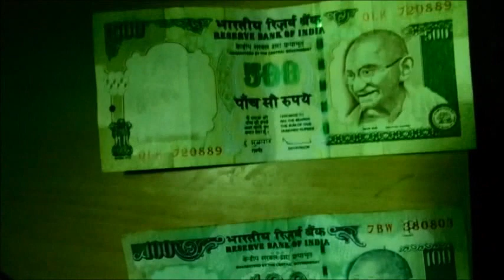Soxy Solutions *Smells Like Teen Sweat*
This is our entry for MAD Ads, E-Week, BITS Pilani. It advertises the use of smelly socks (No, really).
This video was created by Brainfart Inc, comprising:
Yash Tambi
Ayush Shah
Akhil Nemani
Shubham Mehta
Sagar Srivastav
Akshay Venkatesh